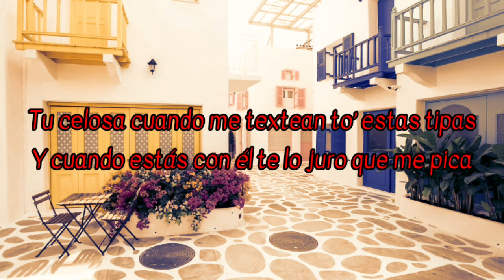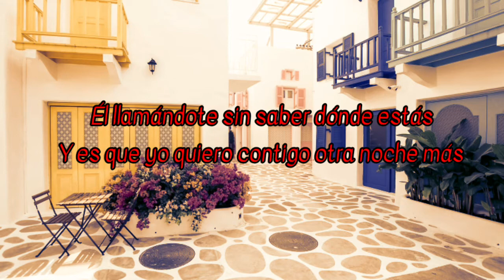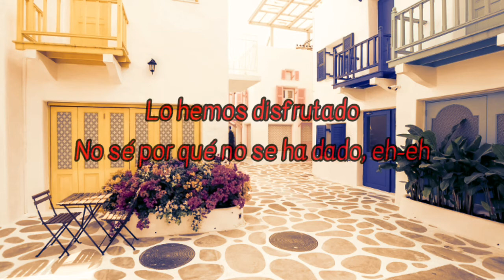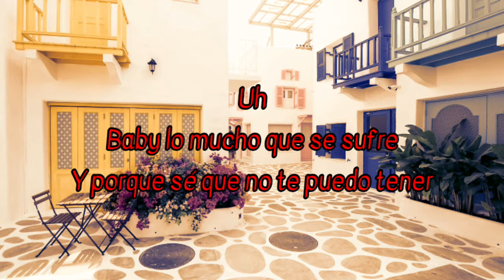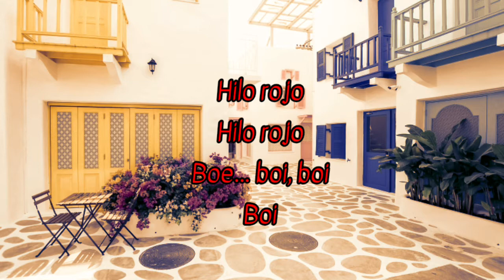Marconi Impara x Rafa Pabön x iZaak - Hilo Rojo (Letra/Lyrics)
Marconi Impara x Rafa Pabön x iZaak - Hilo Rojo £Letra)

Letra:

Yeh-yeh
Uh-no
Ih-yeh

Dicen por ahí
Que con quien uno quiere no se da
Nadie ha sabido por qué será, yeh
Dicen que por más que yo la busque nunca pasará

Y yo sé
Que ella siempre sueña tocando mi piel (Uh)
Otra vez
(Que no la vo’a perder)
(No)

Siempre intentamos
Y no nos dejamos
Yo te he conquistado
Antes te he robado

Siempre intentamos
Quédate a mi lado
No sé por qué no se ha dado

Marconi, boi

A veces nos vemos de chiripa
Mе rocheo y fumo en esta pipa
Tu cеlosa cuando me textean to’ estas tipas
Y cuando estás con él te lo juro que me pica

No estás pendiente a mi fama
Como Becky G amaneces sin pijama
Duermes con él pero sueña en mi cama
Termina tocándose, uy, fuego lava

Yo quiero contigo otra noche más
En el baño del hotel dándote sin piedad
Él llamándote sin saber dónde estás

Y es que yo quiero contigo otra noche más

Siempre lo intentamos
Y nos desnudamos
Lo hemos disfrutado
No sé por qué no se ha dado, eh-eh

A veces quisiera ma’
Que cuenta te diera’ ma’
Para que entendieras
Para que lo mismo que siento sintieras

Mujer si supieras
Todo lo que por ti sentía
Todo lo que a los panas yo le decía
Lo que pasaba por mi mente cuando te veía

Corazón no entiendo la razón
Te enamoraste de una ilusión
Tenías seguridad y preferiste una opción

Otra mala decisión
Otro error, otra equivocación
Una maldición que era mi religión

Siempre lo intentamos
Y nos desnudamos
Lo hemos disfrutado

Ella a mí me saca aparte
Porqué sabes que yo no soy como su amante
Sabes que nos comemos pero estoy distante
En un viaje pasando nota interesante

Te gusta que yo soy maestro y tu estudiante
Te invento que esto cada día sea brillante
Como cuando te penetre y tú te erizaste
Estamos como el hilo rojo dos amantes, yeh-eh

Uh
Baby lo mucho que se sufre
Y porque sé que no te puedo tener
Aunque siempre yo lo supe
Cuando te vi que te reíste con él

Baby él no lo sabe hacer
Ese tipo no te puede tener
Él no te sabe entender, no-no

Siempre lo intentamos
No sé por qué no se ha dado, yeh-eh

Marconi Impara, boi
iZaak
iZaak
Rafa Pabön
Rafa Pabön on the mic
EvoGang
Urba, Rome
Well
La gente bacana con la gente bacana
MéxiKo
Con K
Hilo rojo
Hilo rojo
Boe… boi, boi
Boi